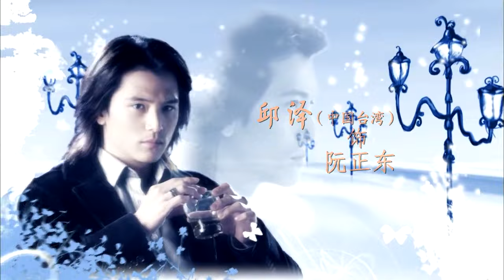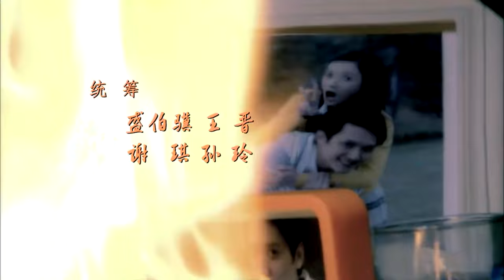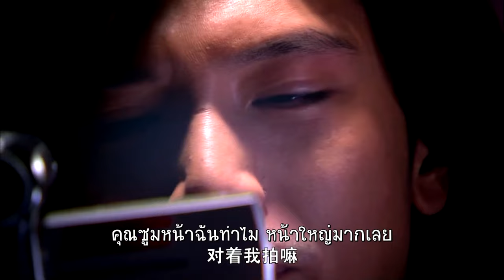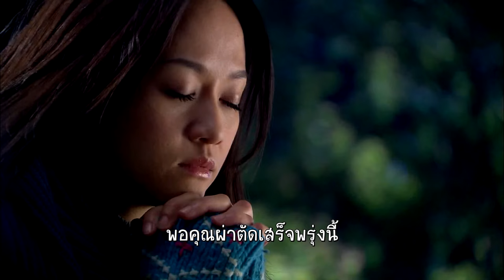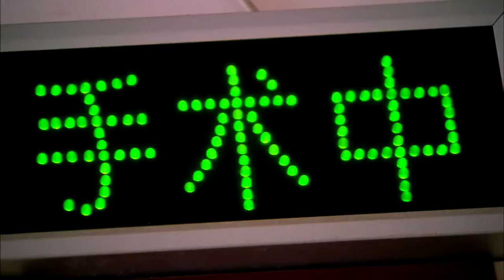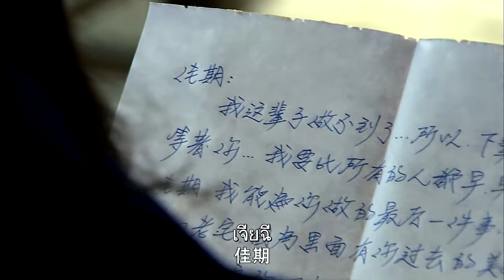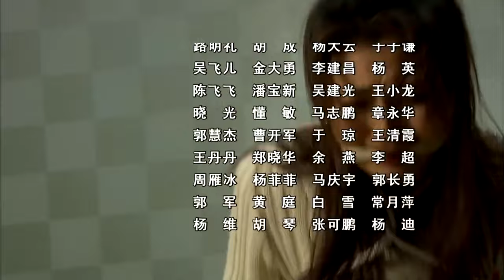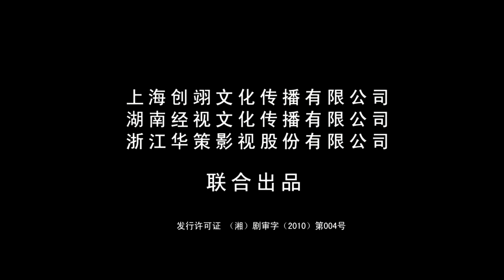ฝากรักนิรันดร์ ตอนที่ 32 ตอนจบ | Blue Love《 佳期如梦》 | เฝิงเส้าเฟิง,เฉินเฉียวเอิน,ชิวเจ๋อ【ซับไทย】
ช่วงเวลาที่มีความสุขมักแสนสั้น ชีวิตนั้นเหมือนฝันและความสุขอยู่ได้ไม่นาน หลังพบกันครั้งแรก โหยวเจียฉีและเมิ่งเหอผิง ตกหลุมรักกัน แต่โชคร้ายแม่ของเขาไม่ยอมให้รักกัน เธอขอให้เลิกกันและเมิ่งเหอผิงออกนอกประเทศไปด้วยความเดือดดาล ห้าปีต่อมา โหยวเจียฉีพบรวั่นเจิ้งตงจากตระกูลที่ร่ำรวยและได้พบเมิ่งเหอผิงโดยบังเอิญอีกครั้ง ทั้งคู่คือเพื่อนในวัยเด็กของเธอ เพื่อเลี่ยงความเจ็บปวดที่ได้เจอเมิ่งเหอผิงอีก โหยวเจียฉีจึงเริ่มคบกับรวั่นเจิ้งตง รวั่นเจิ้งตงต้องเข้าโรงพยาบาลด้วยโรคมะเร็งกระเพาะอาหารร้ายแรง เขามุ่งมั่นที่จะทำให้เธอและเมิ่งเหอผิงคืนดีกันและจากไปอย่างเงียบ ๆ โหยวเจียฉีตามหารวั่นเจิ้งตงแทบเป็นแทบตาย และสุดท้ายก็เจอเขา เธอบอกว่าตกหลุมรักเขา เขาที่รู้ดีว่าเหลือเวลาไม่มากจึงบอกให้เธอนำสิ่งที่สำคัญที่สุดในชีวิตมาให้เขา เมื่อไปถึงที่หมาย โหยวเจียฉีตระหนักว่ารวั่นเจิ้งตงให้กุญแจบ้านเก่าที่เธออยากได้มานาน เธอเปิดประตูและพบจดหมายจากเขาบนโต๊ะ “เจียฉี ในที่สุดคุณก็กลับบ้าน ชาตินี้ผมอยู่กับคุณไม่ได้ แต่ผมจะรอคุณในชาติหน้า ผมอยากรู้จักคุณก่อนใคร”